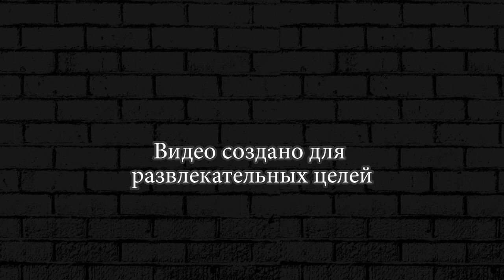ЛЕГЕНДАРНЫЙ КОНГ СРАЖАЛСЯ ДО ПОСЛЕДНЕГО! ЗЕЛЕННЫЙ ТАНК в Hills Of Steel